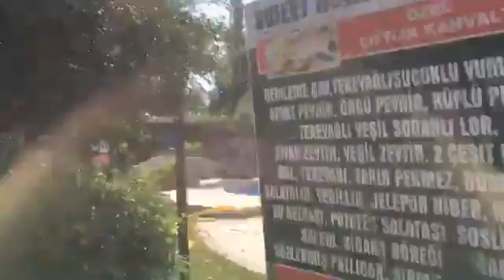Jeep safari Turkeyx